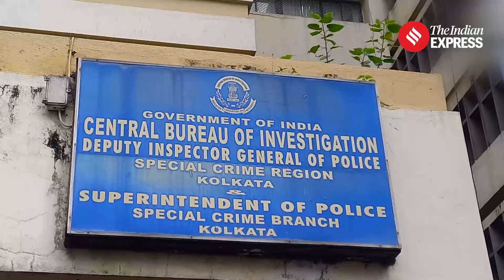Kolkata Doctor Case: Ex-Principal and Police Inspector in CBI Custody Over Possible Conspiracy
Kolkata Doctor Case: The CBI has taken former RG Kar Medical College principal Sandip Ghosh and Tala police inspector Abhijit Mondol into custody, alleging a possible larger conspiracy in the rape-murder of a junior doctor. The agency claims both played key roles in tampering with evidence and delaying the investigation. The CBI aims to interrogate the two, who were reportedly in contact, and accuses them of attempting to shield the crime.